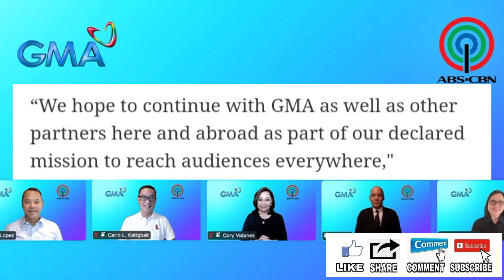ABSCBN TUMAAS REVENUE AT KAPAMILYA ONLINE LIVE TRENDING NEWS SA YOUTUBE|JULY 29, 2022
TUMAAS ANG REVENUE NG ABSCBN AT KAPAMILYA ONLINE LIVE NGAYONG JULY 29, 2022 TRENDING NEWS SA YOUTUBE.

abs cbn entertainment iqiyi,
abs cbn entertainment intro,
abs cbn entertainment jake ejercito,
abs cbn entertainment jail,
abs cbn entertainment jodi,
trending songs,
trending songs 2021,
trending videos,
trending tiktok,
trending tiktok songs,
trending music,
trending tiktok dances,
trending anime,
trending action movies 2021,
trending apps,
its showtime,
showbiz 2022,
kapamilya 2022,
gma network,
gma 2022,
dear uge,
tv patrol,
january 5 2022,
24 oras,
brenda mage,
kathryn bernardo,
sparkle gma,
starmagic abscbn,
ruru madrid,
bianca umali,
lizqueen.
ryza cenon,
ivana alawi,
joshua garcia,
willie revillame,
toni gonzaga,
pbb toni,